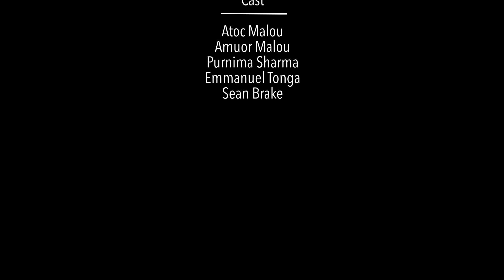Brand Without A Bottle - Chifley College Shalvey Campus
This is Chifley College Shalvey Campus' award winning short film for our Brand Without A Bottle competition.